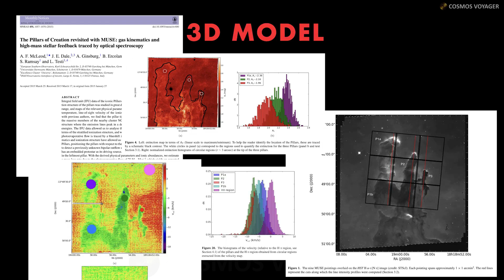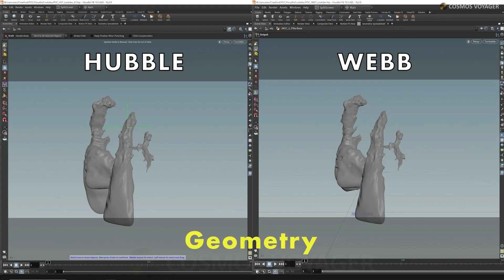🌌 La creación de los Pilares de la Creación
Una mirada entre bastidores a la producción de una visualización científica de los famosos Pilares de la Creación en la Nebulosa del Águila.

El Proyecto AstroViz del Universo de Aprendizaje de la NASA está creando una exploración de los icónicos Pilares de la Creación en la Nebulosa del Águila. Este carrete de producción proporciona un vistazo a la ciencia subyacente, el procesamiento de imágenes en 2D y el desarrollo de modelos volumétricos en 3D de estas maravillas de formación estelar utilizando datos visibles e infrarrojos de los telescopios espaciales Hubble y Webb.

Equipo de visualización: Greg Bacon, Ralf Crawford, Joseph DePasquale, Leah Hustak, Danielle Kirshenblat, Joseph Olmsted, Alyssa Pagan, Frank Summers (STScI), Robert Hurt (Caltech/IPAC)
Asesora científica: Anna McLeod (Durham)